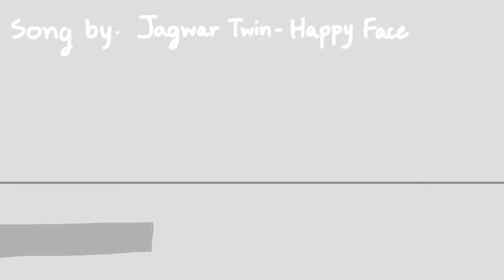Happy Face || Animation meme || Creepypasta (oc)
Creepypasta oc name:
  Mya Edwards
(ไมอา เอ็ดเวิร์ด)